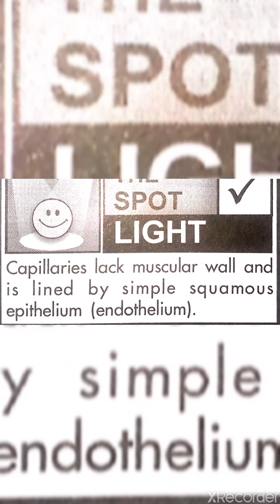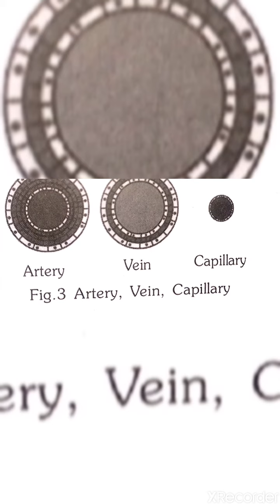Blood clotting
..why not blood clot in vessels